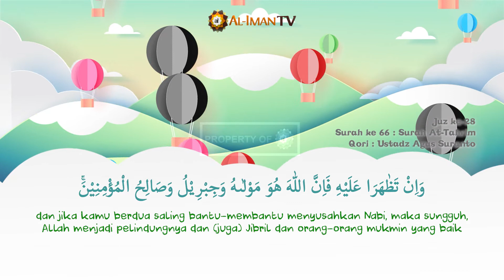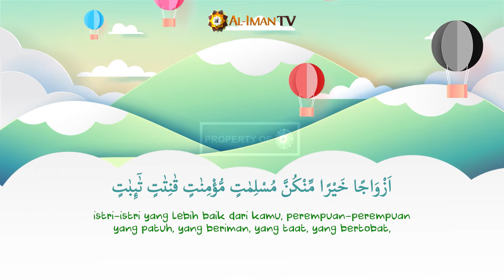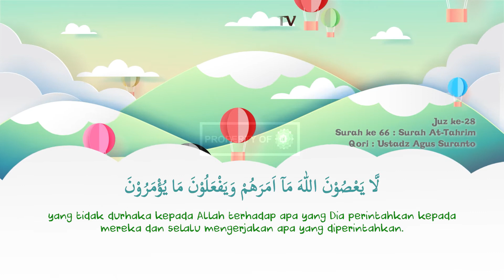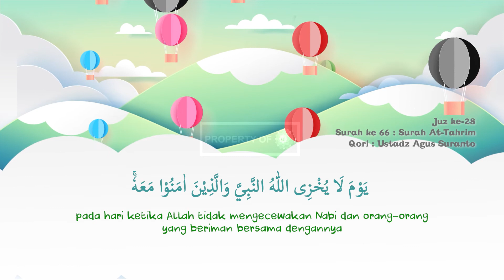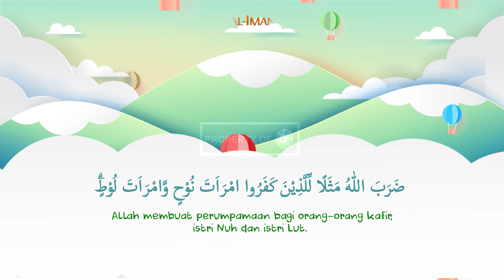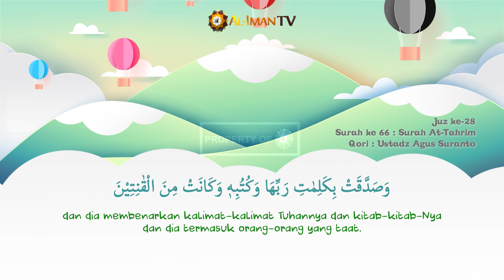Murottal Kidz : Surah At Tahrim - Ustadz Agus Suranto